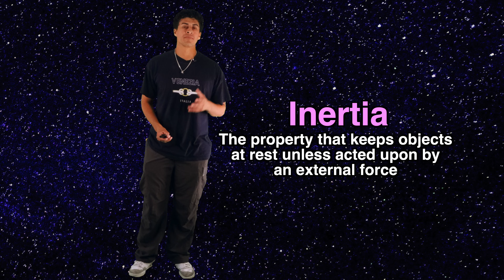Episode 30: Moment of Inertia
Did you know that I-beams are actually the 9th iteration of structural beams? Watch this episode to find out why.